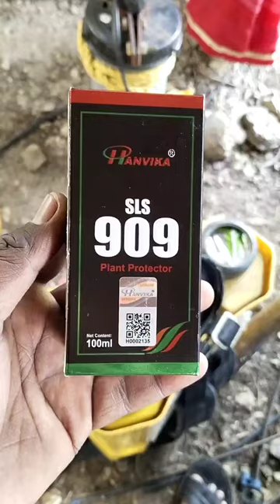Bhendi Phavatni /भेंडी फवारणी